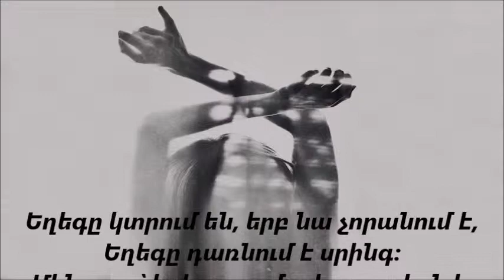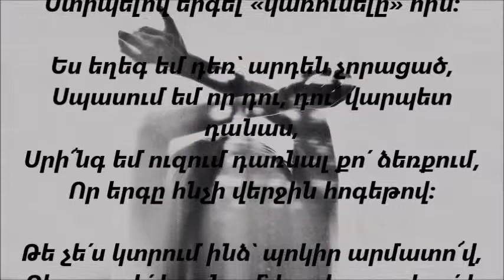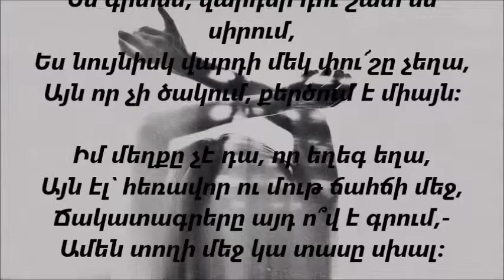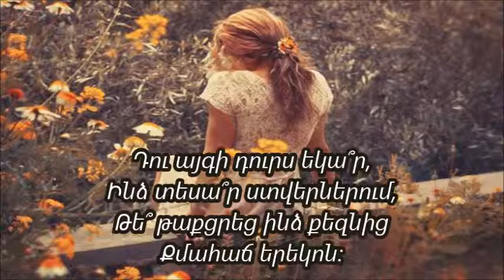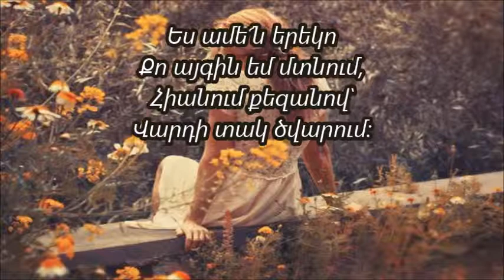ՍՐԻՆԳ ԴՈՒ՝ ԻՄ...ԴՈՒ ՏԵՍԱ՞Ր ԻՆՁ ԱՅԳՈՒՄ -Ռոզա Խաստյան Mohamed Rouane ~ Riviere de la paix